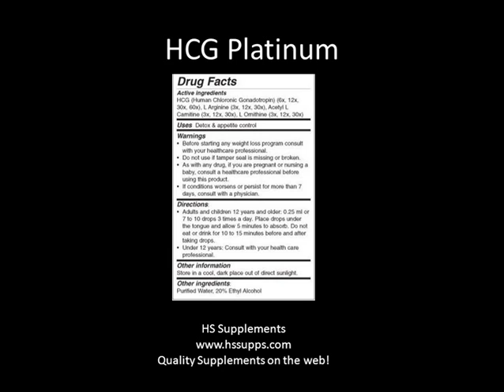HS Supplements HCG Platinum Weight Loss